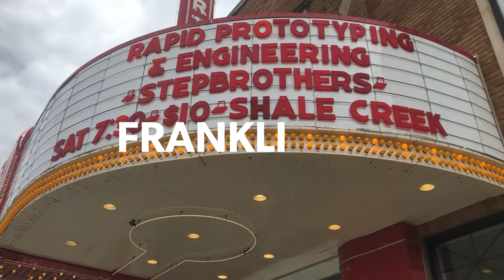WFMS - Chevy Super Studio Hometown Tour - Franklin, Indiana